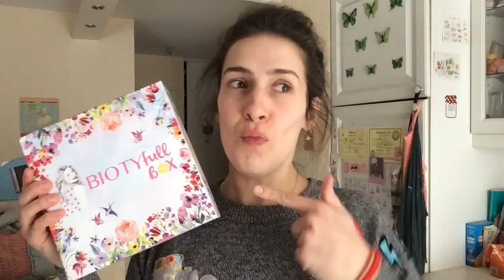BIOTYFULL BOX de mars 💚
150 EUROS DE PRODUITS DANS CETTE BOX !! VIENDEZ VOIIIIIR !!!